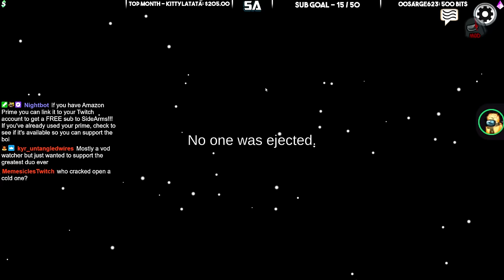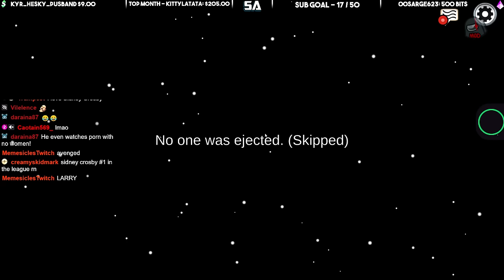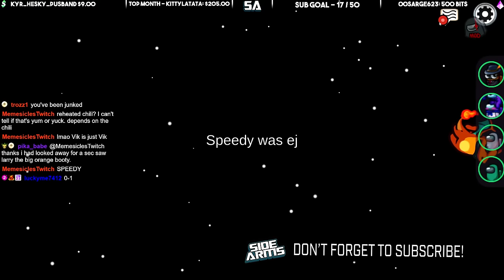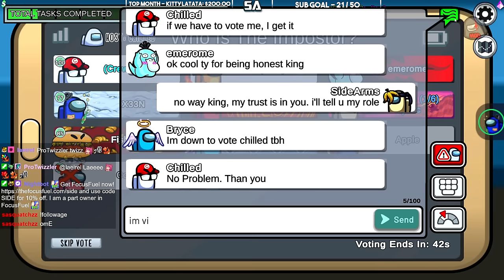Going To Dubai To See The ̶M̶i̶a̶ Burj Khalifa!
(LIMITED TIME)